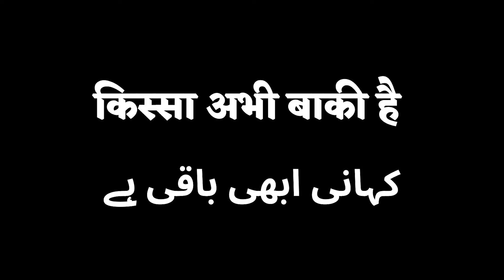SHORKOT (JHANG) SE ROHTAK WITH PRATAP SEHGAL (प्रताप सहगल) HINDI WRITER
10 मई, 1945 झंग (अविभाजित भारत) में जन्मे प्रताप सहगल एक मूर्द्धन्य नाटककार, अप्रतिम कवि, कथाकार, आलोचक और बाल साहित्यकार के रूप में जाने जाते हैं।
हमारे साथ की गई बातचीत में उन्होंने अपने पारिवार के विस्थापन 1947 की कुछ यादों को हमसे सांझा किया है
कहाँ थे ?
कौन थे ?
कैसे थे
तब से लेकर अब तक का सफ़र इस वीडियो में रहेगा
1947 को जब जब हमने पढ़ा या किसी से सुना तो जो कहानियाँ या जो बातें हमारे सामने आई वो सब झूठी और बेमानी निकली इन वीडियो के सामने, जिन वीडियो में वो बातें  ये बुजुर्ग हमें सुना रहे है, तो सच्ची और पक्की बातें जो सही है 47 के बारे में वो यहीं है जो आप देख रहे है